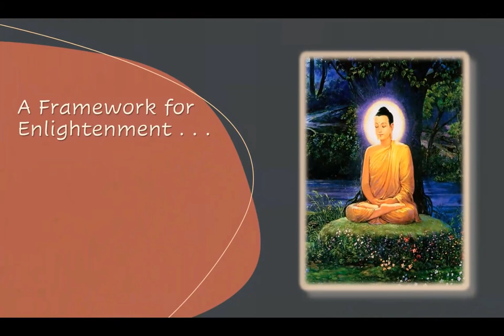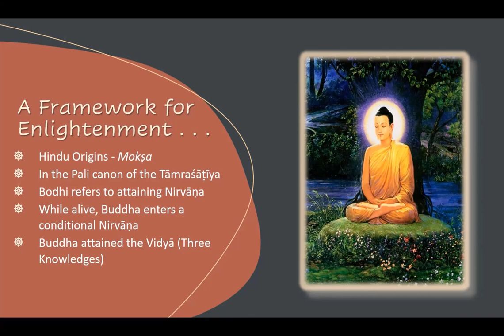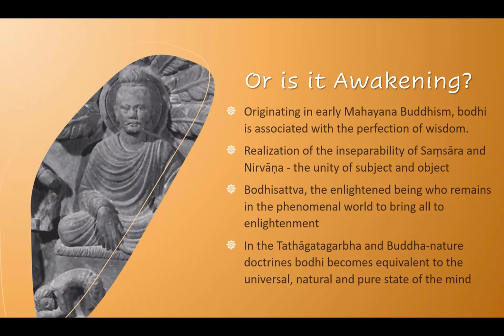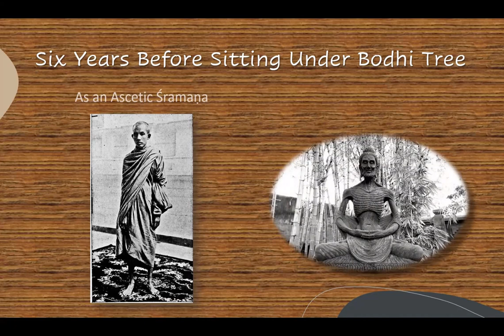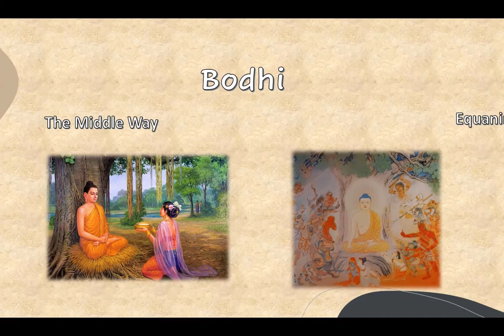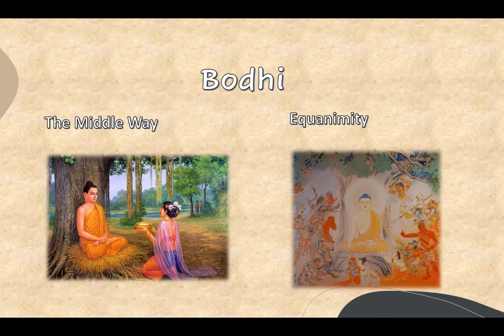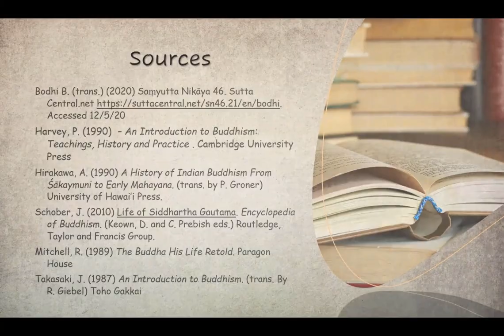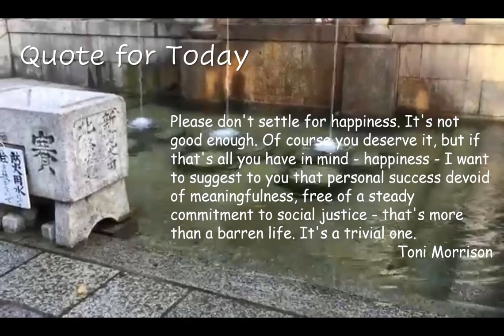December 6th 2023 - Bodhi Day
It is the day of Śakyamuni Buddha’s awakening. It is observed on the 8th day of the twelfth month of the lunar calendar. Japan has followed the Gregorian calendar since the mid-19th century, so it is observed on the 8th of December. We will examine what the day means to us today in the discussion. Presented by Rev. Monshin Naamon.

You can view and download a PDF copy of the handout through this